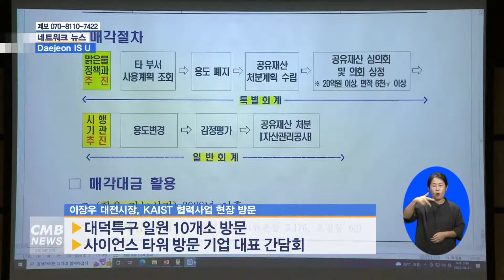[대전뉴스] 이장우 대전시장, KAIST 협력사업 현장 방문